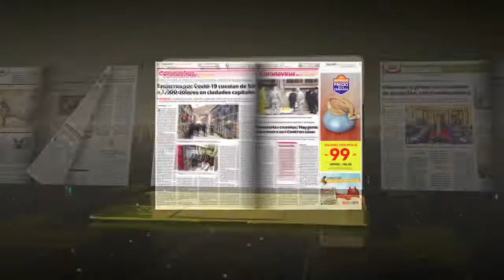Bolívar recupera a Carvalho y posterga su gira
El zaguero central uruguayo Luis Felipe Carvalho venció a la Covid-19 y se sumó al plantel de Bolívar. El club, a través de un comunicado de prensa, informó que suspendió su viaje a Argentina, donde debía disputar al menos dos encuentros de preparación.